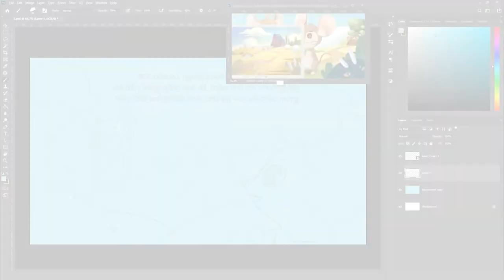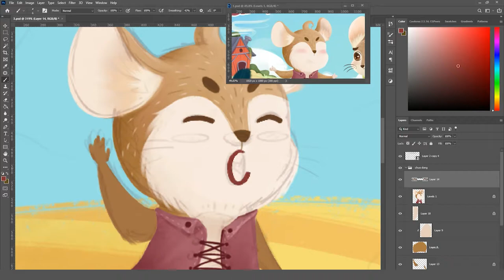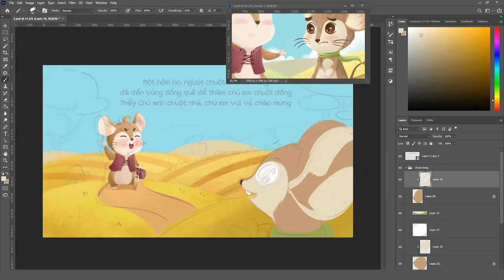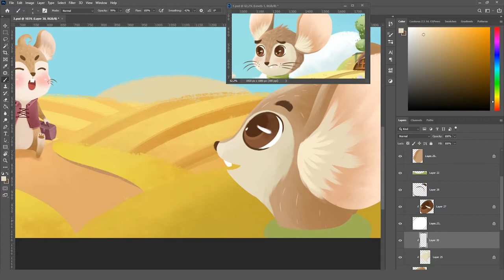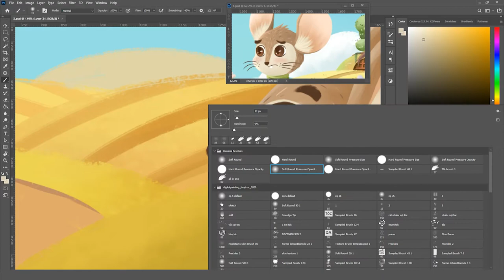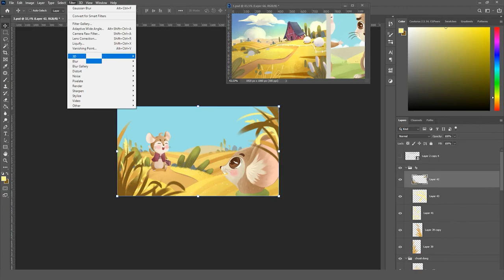[KID'S ILLUSTRATION] Town Mouse and Field Mouse | The visit